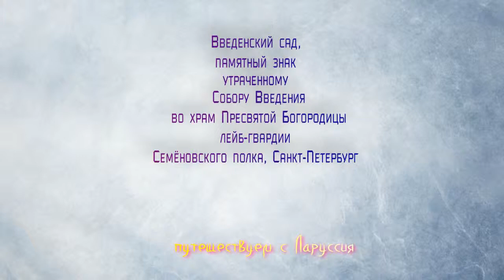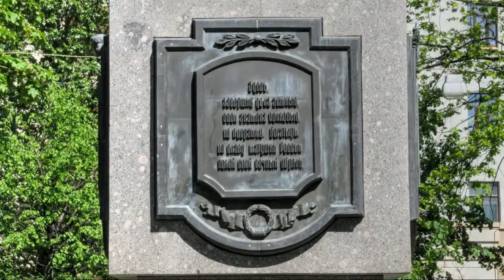Памятный, знак, утраченному, Собору путешествуем с Ларуссия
Памятный, знак, утраченному, Собору, Введения, во храм, Пресвятой, Богородицы, лейб-гвардии, Семёновского полка, Санкт-Петербург, Россияпутешествуем с Ларуссия